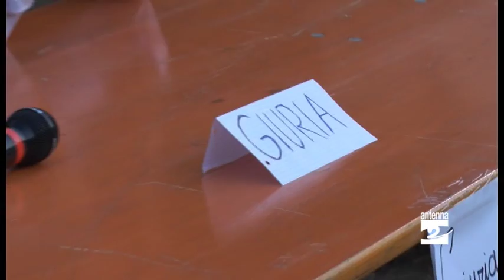Gazzaniga, "Italia col talent" incorona Amy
"Italia col talent" è stata la novità 2015 di "Masserini in festa" a Gazzaniga. Dal nome è facile intuire la formula delle serate: chi pensava di avere un talento si è messo in gioco davanti a una giuria. Dopo le prime selezioni, in finale sono giunti quattro concorrenti. Ad essere incoronata vincitrice è stata Amy Diaby, diciannovenne della frazione con la passione per il canto e una voce che non lascia indifferenti. Per la serata finale ha scelto "Girl on fire" di Alicia Keys, canzone che ha dedicato alla madre. Il suo sogno? Naturalmente diventare una cantante.